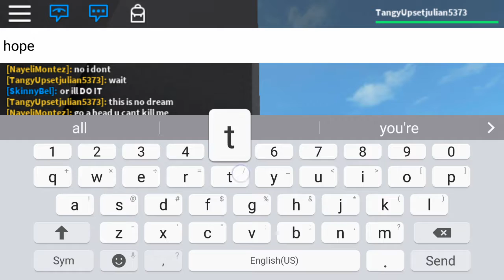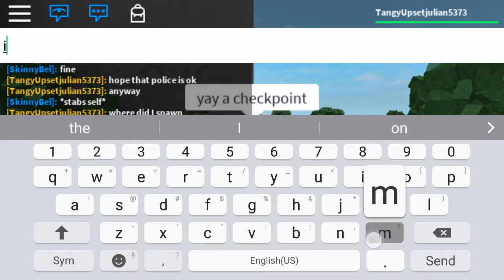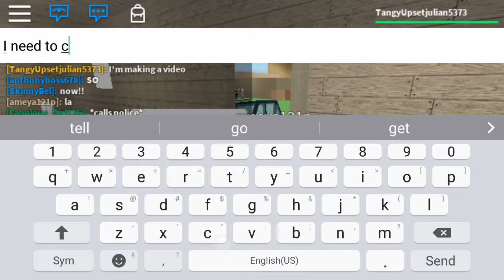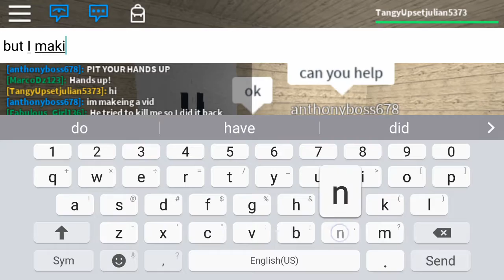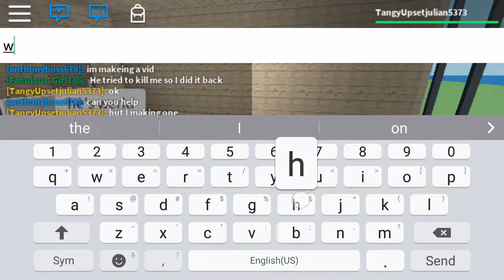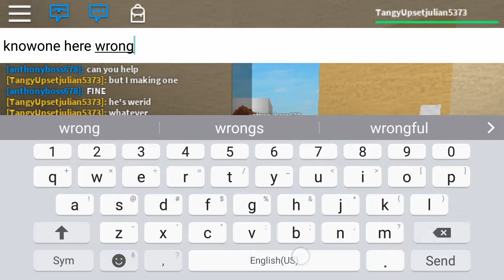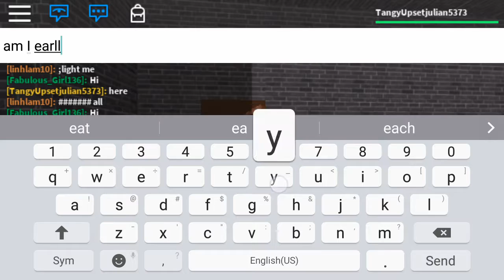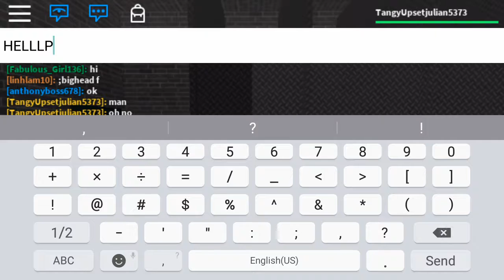Alone - part 3 (roblox story)